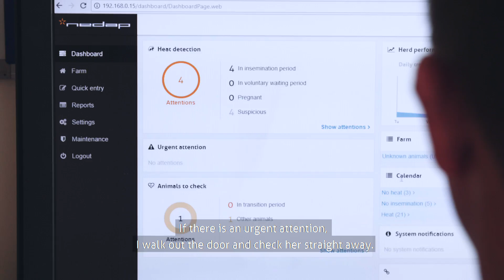Testimonial - PJ O'Donoghue - Nedap CowControl™